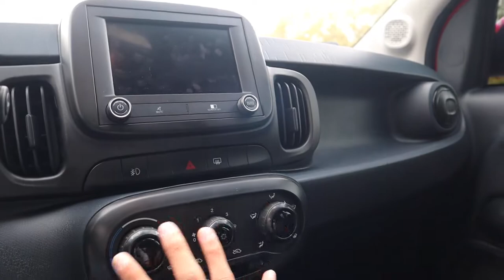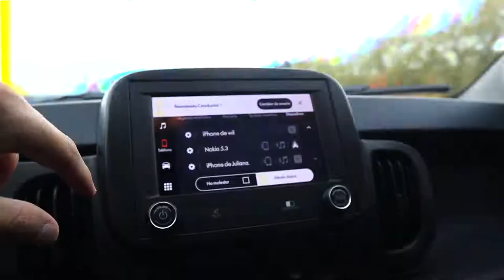¿Mi primer carro? | Fiat Mobi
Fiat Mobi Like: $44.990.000